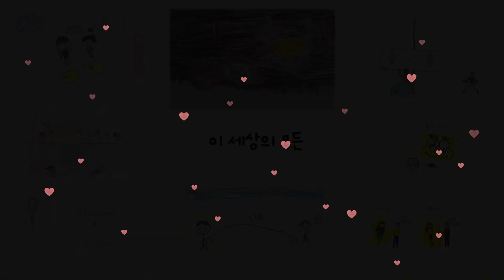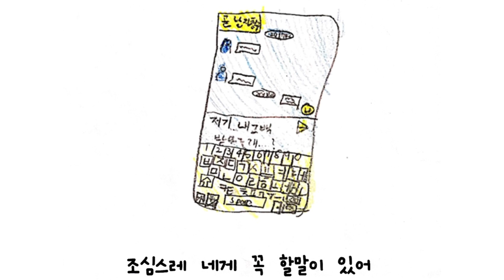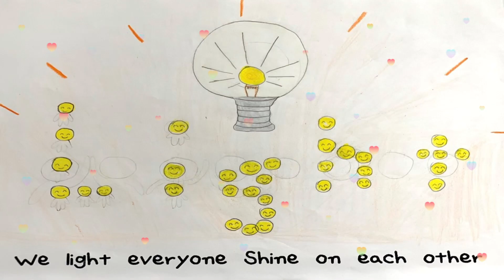태일(TAEIL)-starlight M/V (초등 4학년 평화반이 만든 힐링 그림 뮤직비디오)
서울월촌초등학교 4학년 1반(평화반 24명)이 정성들여 만든 첫번째 뮤직비디오입니다.